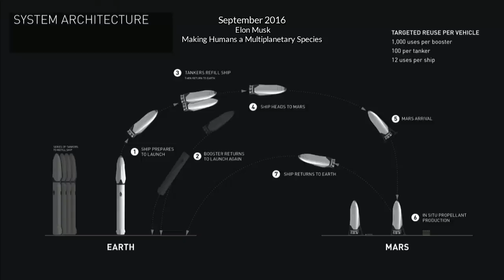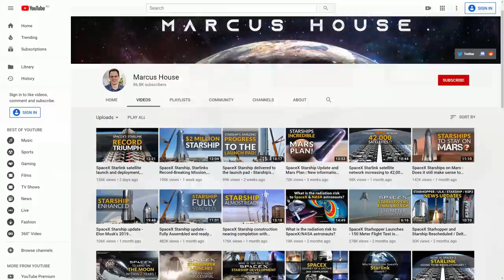SpaceX's Rapid Progress - Beat This!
We have all watched SpaceX's Rapid Progress over the last decade. Well, what can we say to all other space launch providers apart from... Beat This! This video is a showcase of some of the most inspirational SpaceX material I've been able to splice together. As Elon Musk says, "Persistence is very important. You should not give up unless you are forced to give up."
I doubt we could find as many examples of persistence than with SpaceX. Elon Musk has visions that are nothing short of revolutionary. As he so eloquently states... "When something is important enough, you do it even if the odds are not in your favor."

I hope you enjoy my interpretation of SpaceX's amazing journey from the early 2000's to 2019.